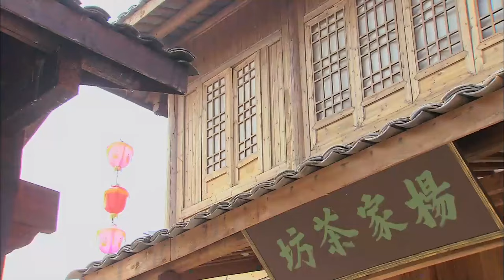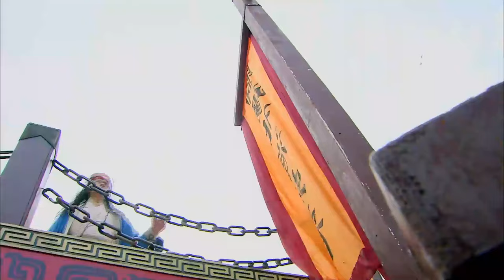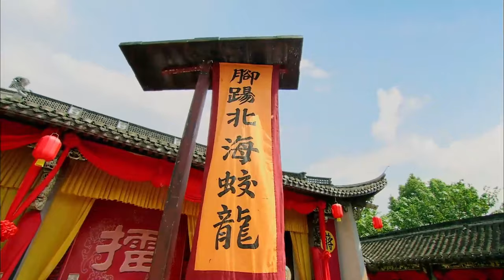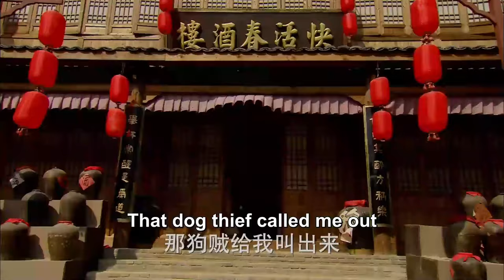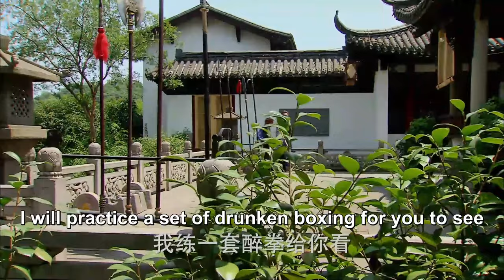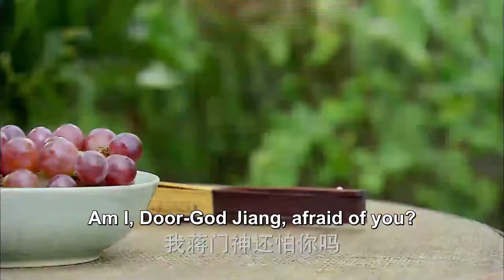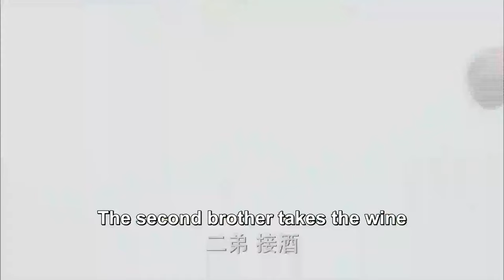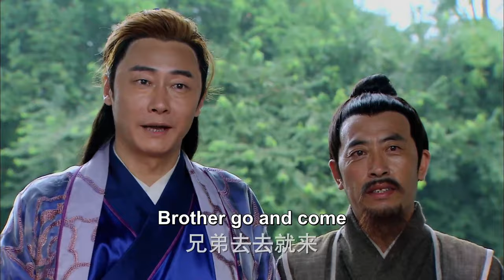【武俠電影】惡霸欺負店小二，小子忍無可忍直接霸氣出擊，慘了！ ！！| Kung Fu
►劇名(Drama Name)：笑傲江湖 （Swordsman）